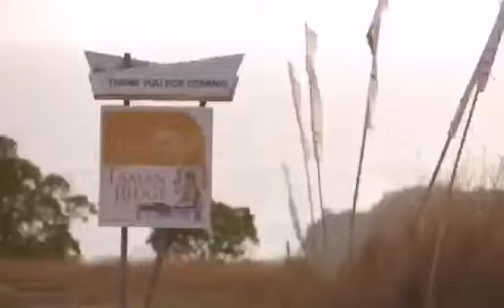Camaya Coast Beachfront Property - lot for sale! 0966.846.2830 /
location: bataan

For site viewing via ferry is 1.45 hrs. only from Manila and 3.5 hrs by private car.

Living your best life in Camaya Coast

Imagine waking up to the sound of a surf.

A gentle breeze enters the bedroom as you open your windows to a breathtaking view of the sea, in your own tropical vacation home.

Now imagine making this come true.

You can! with Camaya Coast residential developments.

Whether it's your dream home or an investment, our residential developments fits your lifestyle. Here in Camaya Coast, you can have your own tropical escapes as all properties straddle the foothills of Mt. Mariveles with panoramic views of the mountains and the sea.

Reserve now before the residential lots get sold out!

Ma Ria